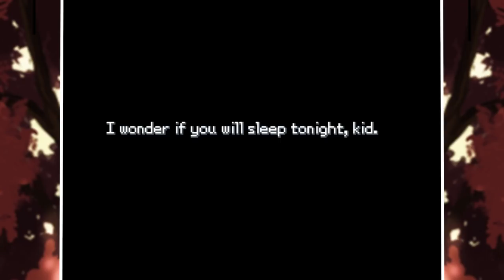Pokemon Black Cinder Fan Game Part 1 A SHINY STARTER! Gameplay Walkthrough